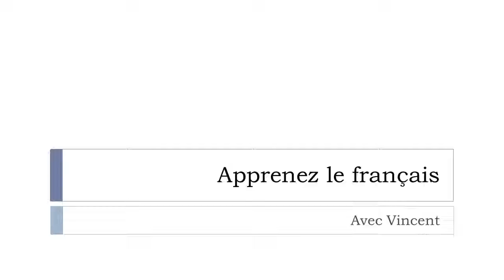Lernen Sie ein Wort Französisch